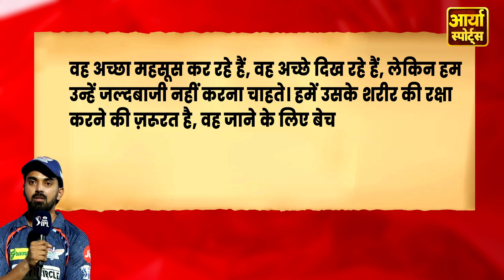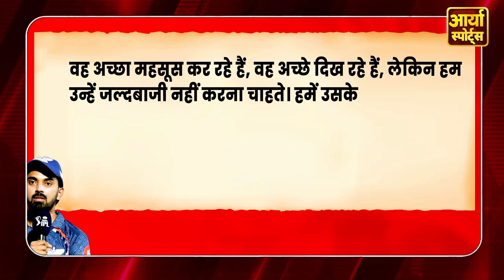Mayank Yadav Injury Update: KL Rahul ने बताया इस दिन वापसी करेंगे मयंक यादव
Mayank Yadav Comeback: KL Rahul ने बताया इस दिन वापसी करेंगे मयंक यादव
Mayank Yadav Injury update: Lucknow Super Giants' star pacer Mayank Yadav is eager to return to action after nursing a hip injury, confirmed captain KL Rahul. Speaking after LSG's loss to Delhi Capitals in IPL 2024 last night, Rahul provided insights into Yadav's recovery progress.

"He (Mayank Yadav) is feeling good, he looks good, but we don't want to rush him. We need to protect his body, he's itching to go. Need to make sure that he's hundred per cent (fit) before he comes back in a couple of matches," said Rahul, emphasising the team's cautious approach towards Yadav's comeback.

The pace sensation's absence from the next two matches is expected as he continues his recovery journey. A day earlier, LSG head coach Justin Langer shed light on Yadav's injury, revealing that the fast bowler is undergoing treatment for tightness in his hip.

"Mayank is unlikely to play the next two games as he continues his recovery. We're hoping he regains full fitness before our home game against Chennai Super Kings on April 19," stated Langer, outlining the team's plan for Yadav's return.

While Yadav's absence poses a challenge for LSG, Langer also provided updates on left-arm pacer Mohsin Khan, who has missed recent matches due to a back issue. Langer expressed optimism about Khan's recovery, mentioning his involvement in bowling sessions and the possibility of his return in the upcoming games.

"He's out there bowling now. He had a little bit of disc flare-up in his back. He and Mayank are very important to us. He's gone through all the treatment - it's really good to have an excellent medical staff. He might be available tomorrow, but more than likely - and hopefully - we'll be looking at the Kolkata game," said Langer, indicating Khan's potential return against Kolkata Knight Riders.

🏏 Welcome to Aaryaa Sports, your go-to destination for comprehensive coverage of all things cricket! From nail-biting ICC tournaments to thrilling Indian cricket team matches and every pulse-pounding moment of the IPL season, we've got it all covered.

🔥 What to Expect:
1️⃣ **Extensive Cricket Series Coverage:** Aaryaa Sports ensures you never miss a moment of your favorite cricket series. From the iconic Ashes to the fierce battles in the Border-Gavaskar Trophy, we bring you in-depth analysis, highlights, and expert insights.

2️⃣ **ICC Tournaments Unleashed:** Whether it's the Cricket World Cup, T20 World Cup, or the Champions Trophy, we've got our eyes on the prize. Catch exclusive previews, match predictions, and post-tournament analysis right here.

3️⃣ **Indian Cricket Team Spotlight:** Aaryaa Sports is your one-stop-shop for all Indian cricket team matches. Get pre-match updates, live commentary, and post-match analysis, as we follow the Men in Blue on their journey to glory.

4️⃣ **IPL Extravaganza:** Dive into the heart of the Indian Premier League with Aaryaa Sports. We cover every season, every team, and every match. From the player auctions to the final showdown, experience the IPL like never before.

5️⃣ **Pre and Post-Match Insights:** Our team of experts provides unparalleled pre-match and post-match analyses. Dive deep into team strategies, player performances, and game-changing moments that shape the outcome of each match.

6️⃣ **Live Sessions for Ongoing Matches:** Join us for live sessions during the most anticipated matches. Share your thoughts, predictions, and reactions with our vibrant community of cricket enthusiasts as we witness the action unfold together.

Stay ahead of the game with the latest news, insights, and updates from the world of cricket. Let's celebrate the spirit of cricket together! 🏆🎉